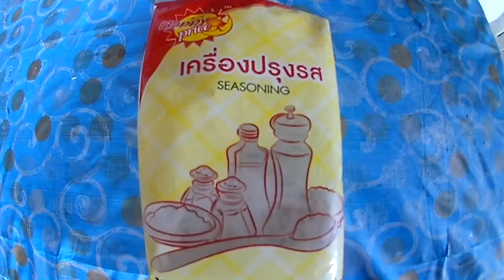Chicken Feet Adobo with Oster Sauce, ( Paluluto ng Adobo Paa ng manok)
This video is about Chicken Feet Adobo with Oyster Sauce, its Very easy to cook  and cheap price . its good  lunch and dinner,